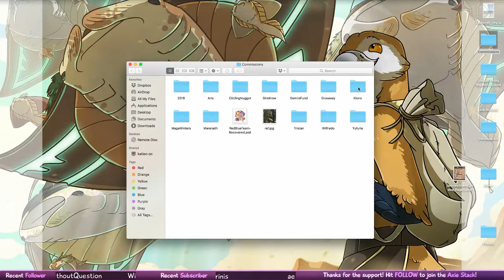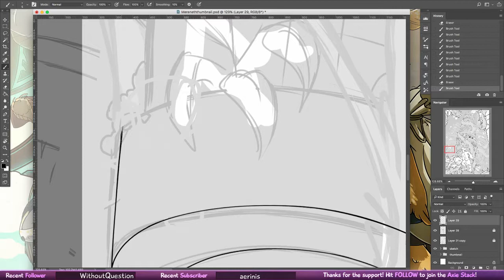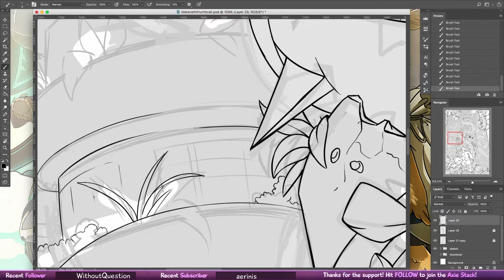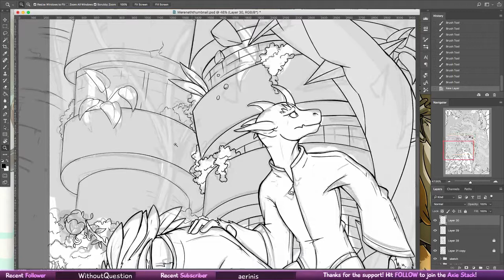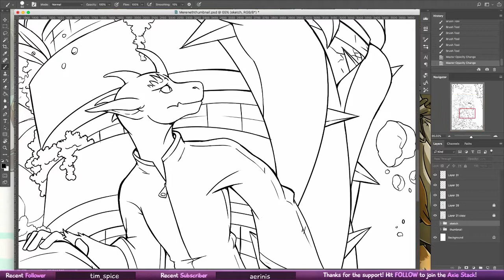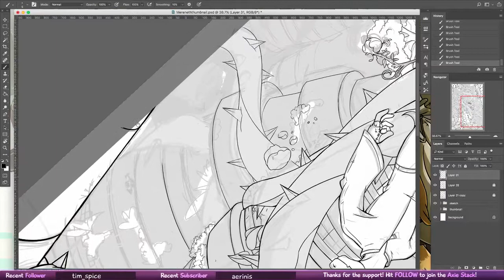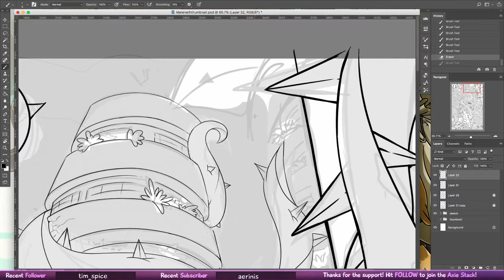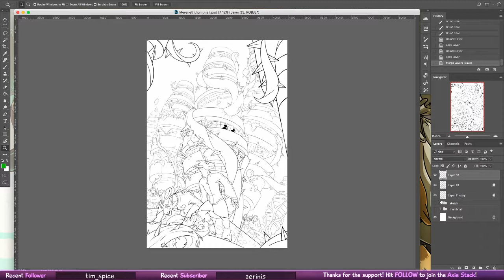Axie Draws: Mereneth's Commission | [Part 3]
Hiya everyone! This is what gives me the "artsy" in "artsyaxolotl"! Chill out with me as I work on art! I love the company :)

I hope to see you at a stream one of these nights :)